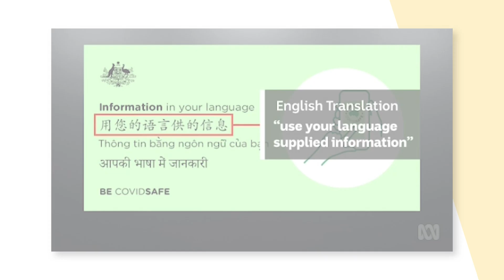Communicating in a Pandemic | Holly Seale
The impacts of COVID-19 are not equal.  The disease has disproportionately affected people from racial and ethnic minority groups, so it really matters that  the right information can reach them. Vaccine hesitancy can stem from misinformation, so it’s vital the government tailors health messaging to suit everyone. In less than ten minutes, or roughly the same amount of time it takes to get vaccinated, Holly Seale will explain how we can achieve good health outcomes for everyone.

Holly Seale is an infectious disease social scientist at the School of Population Health at UNSW Sydney. She has over 15 years of experience in undertaking social science research focused on improving confidence and engagement of different at-risk groups with immunisation and other prevention strategies.